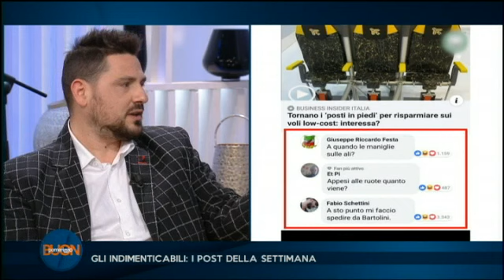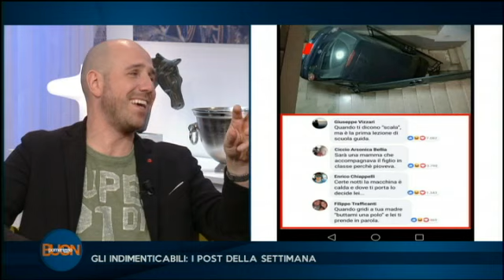04 buon pomeriggio 15 04 dur 17 05 15